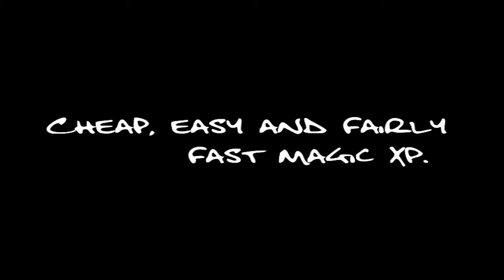RuneScape | AFK Mage XP Guide | Cheap and Easy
I know this isn't the fastest way of getting magic xp, but it's good considering you don't do anything. Just watch a film and occasionally check on your computer =)